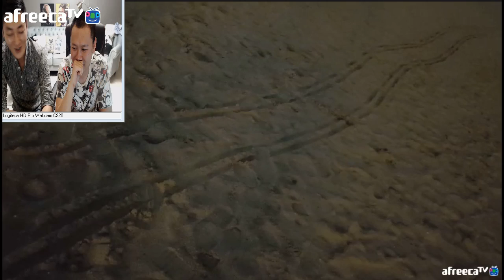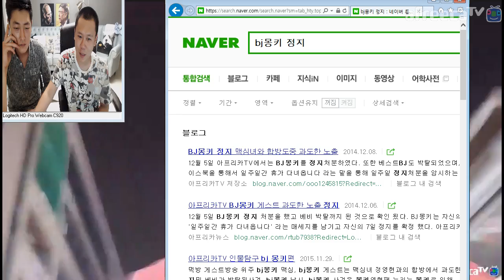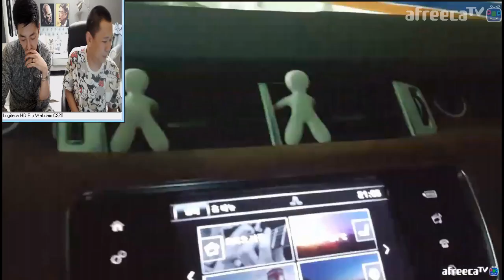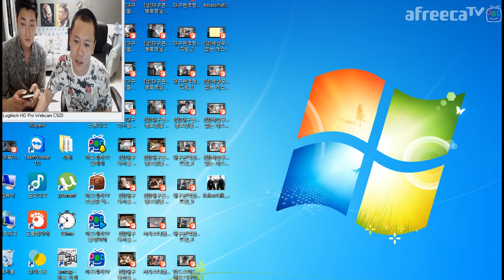BJ김여포//요구르트푸파 벌칙수행!(해운대에서 초미녀를 현장섭외하라!!)과연 결과는??